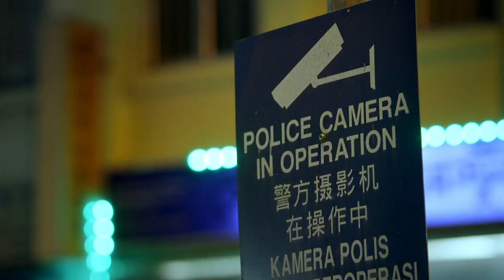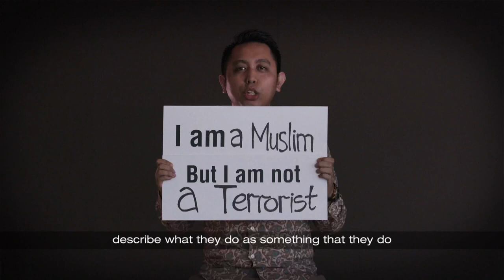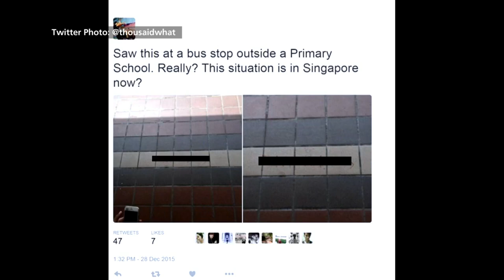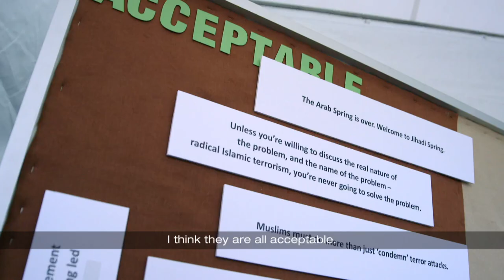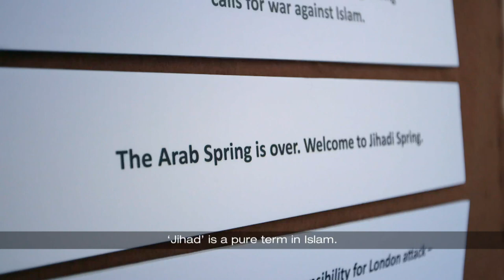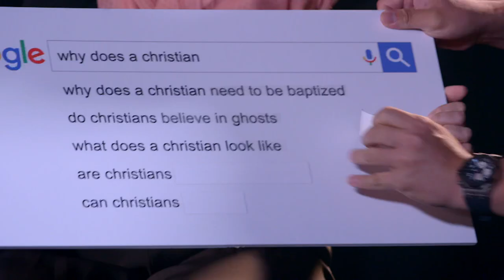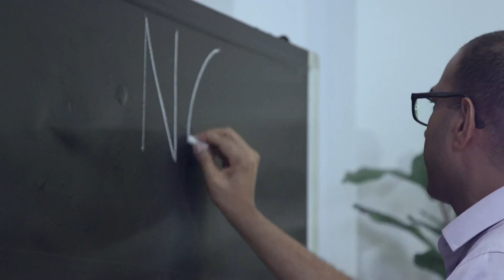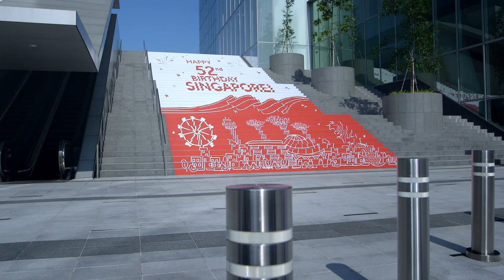How can Singapore remain united? | Regardless Of Religion | Full Episode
Around the world, terror attacks threaten to tear countries apart. Religiously motivated hate crimes are on the rise. Janil Puthucheary, chairperson of Onepeople.sg, finds out if we’re as resilient as we think we are. Through candid conversations with people of different faiths, this programme goes to the heart of a matter of critical national importance – what will it take for Singapore to stay united – regardless of religion?

ABOUT THE SERIES: Janil Puthucheary explores potentially divisive fault lines in Singapore, covering issues such as race, religion, class and generational gap.